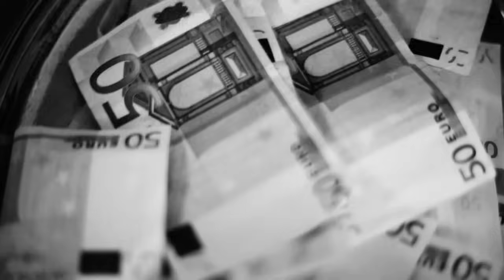VEGAS JONES - ONESTO ( VIDEOCLIP UFFICIALE )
Vegas Jones 'Onesto'
brano estratto dal disco 'Oro Nero'

produzione musicale di Kid Caesar
video realizzato da Lorenzo Piermattei x Honiro Factory